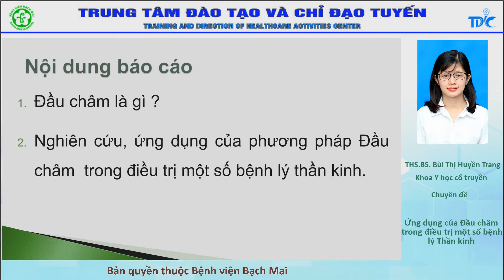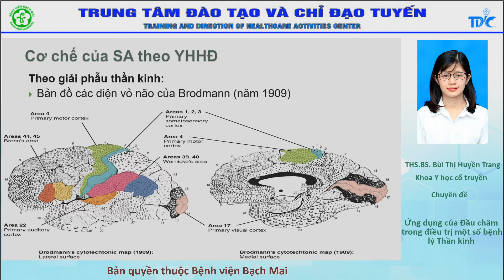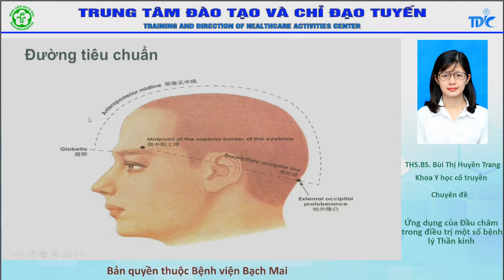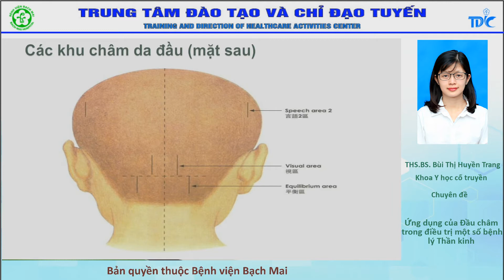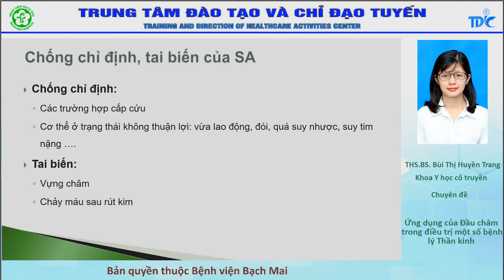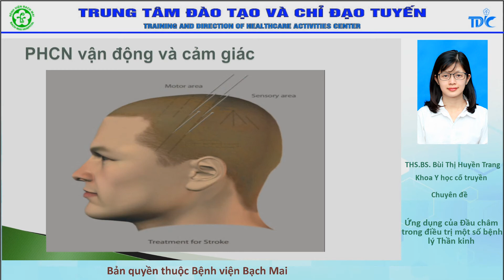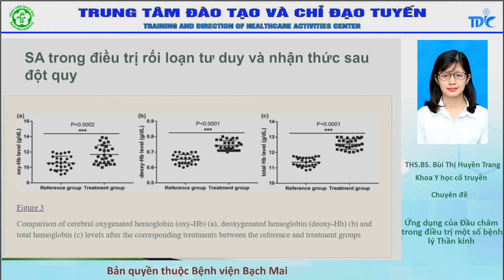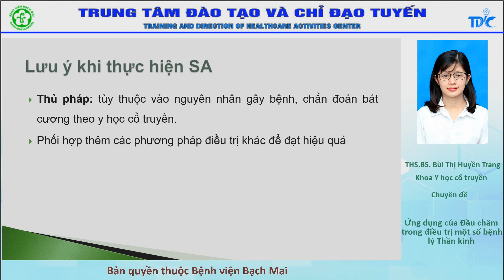Ứng dụng của Đầu châm trong điều trị một số bệnh lý về Thần kinh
Ths. Bs. Bùi Thị huyền Trang
Khoa Y học cổ truyền, Bệnh viện Bạch Mai
Đào tạo trực tuyến, một nội dung trong Chương trình Hội chẩn, tư vấn, khám chữa bệnh từ xa, là bài chia sẻ về các kỹ thuật, phương pháp chẩn đoán và điều trị chuyên khoa do các chuyên gia hàng đầu của Bệnh viện Bạch Mai trình bày. Quý đồng nghiệp và Quý vị có thể theo dõi trực tiếp lúc 14h00 thứ Năm hàng tuần.
Xem lại trên Fanpage của Trung tâm Đào tạo – Chỉ đạo tuyến, Bệnh viện Bạch Mai
Telehealth